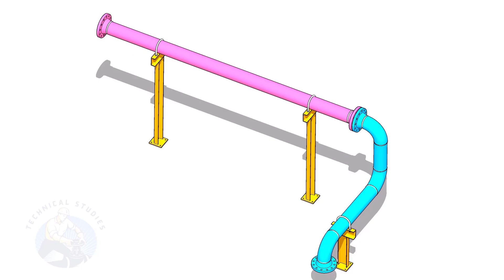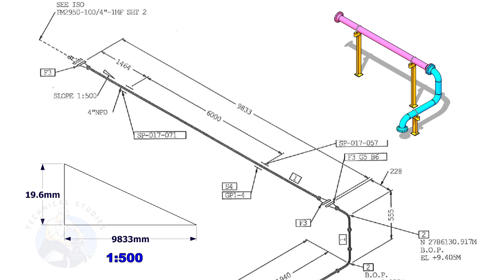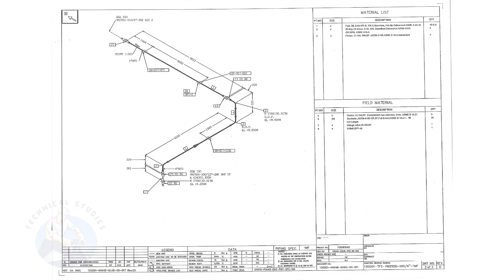How to Calculate the Height of the Supports. How to Calculate the Pipe Slope.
How to Calculate the Height of the Supports. How to Calculate the Pipe Slope. @technicalstudies.